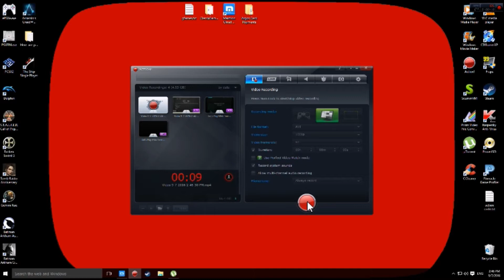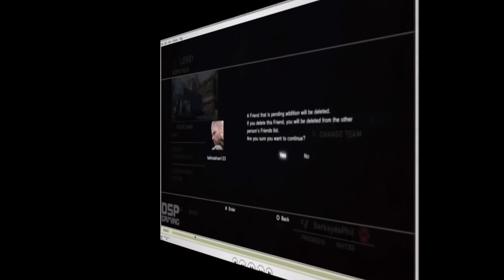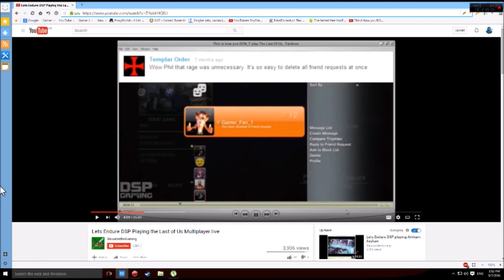DSP Insults Autism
Just like the name suggests i had to make this video.